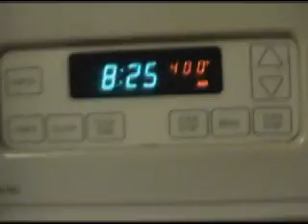Dessert عيش السرايا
special Lebanese dessert e'esh al saraya عيش السرايا